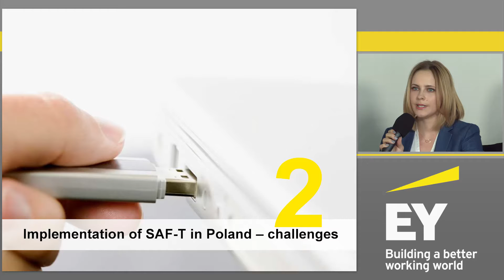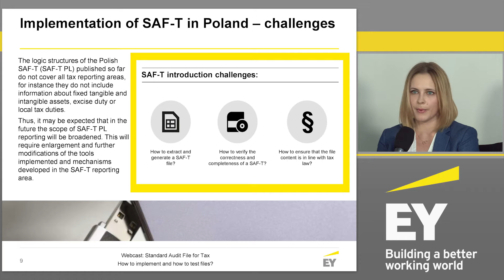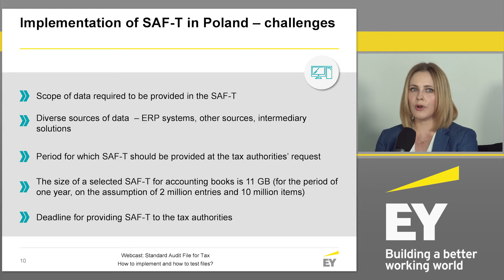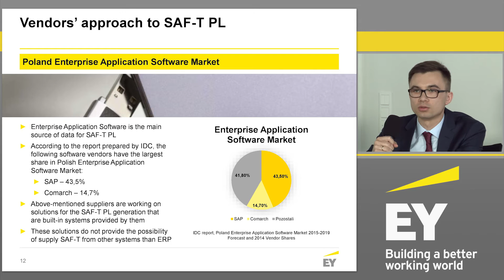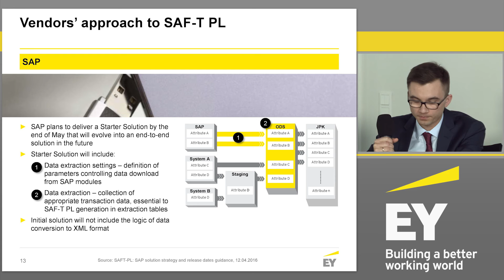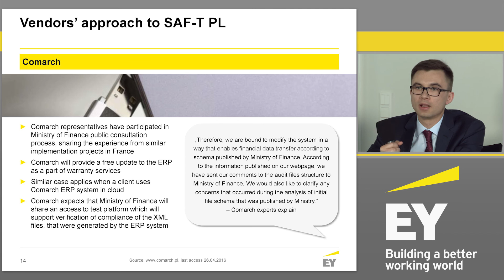SAF-T - How to implement it and how to test the files? p.2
Poland is the fifth country after Austria, Luxembourg, France and Portugal which is implementing SAF-T. From July 1st 2016, the obligation to generate SAF-T on demand of tax authorities applies to large enterprises.